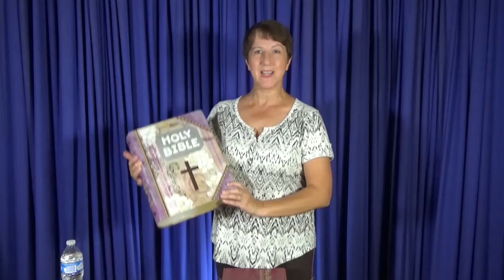Kids Word with Mrs T K August 22, 2021